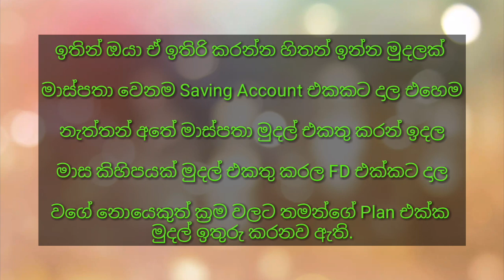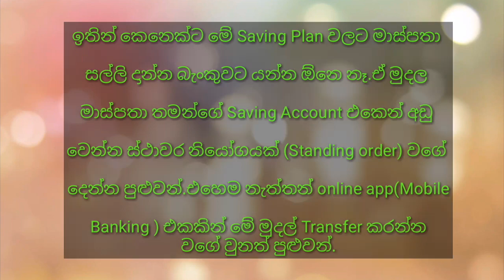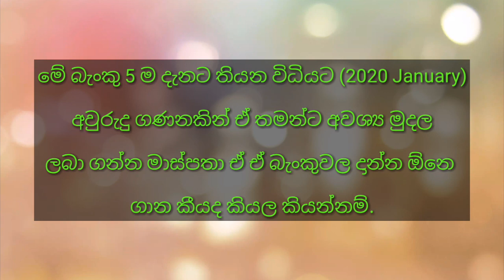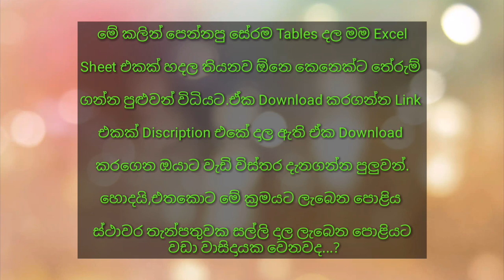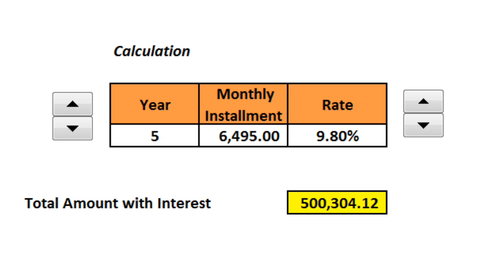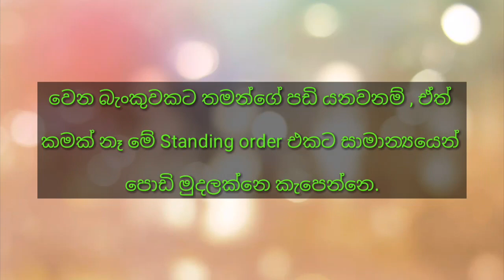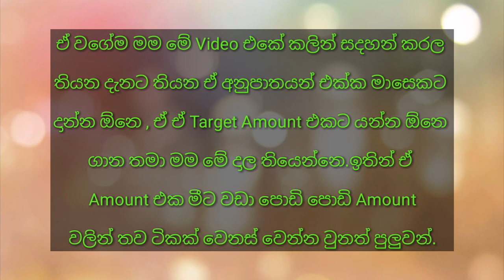Best Bank for Fixed Deposit - ස්ථාවර තැන්පතු දාන්න හොදම ක්‍රමය - ලේසියෙන්ම FD දාන plan එකට යන්න.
👉 පටන් ගන්න පුලුවන් නම් Fixed Deposit දාන්න හොදම Plan එක.Normal FD එකකටත් වඩා වැඩි පොළියක්.
👉 මාස්පතා සල්ලි දාන්න බැංකුවට යන්න ඕනෙ නෑ.
👉 Plan එකක් එක්ක ඉතුරු කරන්න කැමති කෙනෙක්ට ගන්න පුලුවන් හොදම තීරණය. 💰💰

Excel Sheet එක Download කරගන්න Link එක..